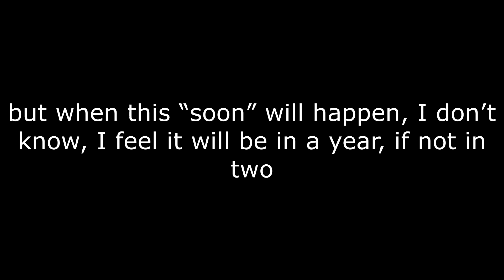where videos? (video text)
While circumstances force me not to make a video, okay, I’ll “break through” and start “someday”... doing something!